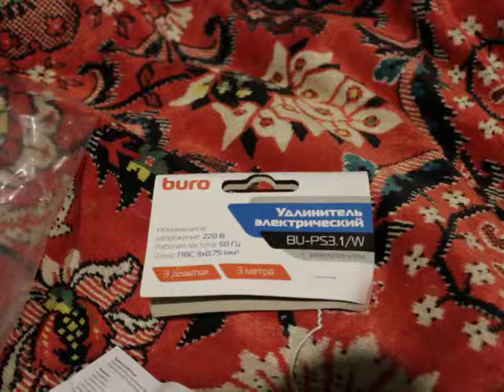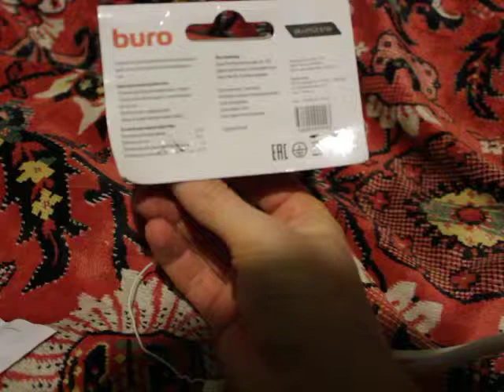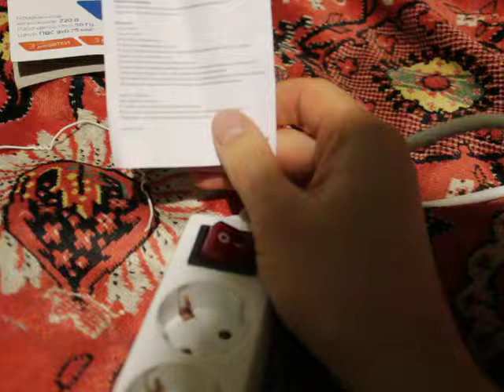Сетевой удлинитель BURO BU-PS3. белый сетевой фильтр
Сетевой удлинитель BURO BU-PS3.1/W, 1.5м, белый
Длина шнура 1.5 м
Входная вилка, тип EURO
Выходные розетки с заземлением типа EURO 3
Номинальное напряжение питающей сети 220 В
Максимальная нагрузка 1500 Вт
Максимальный ток нагрузки 7 A
Частота сети 50 Гц
Цвет белый
сетевой фильтр

Другие видео на канале очень интересные
и на разную тематику СМОТРИ скучно не будет:

На канале вы также можете посмотреть следующие прохождения Игр на PlayStation 4 pro: